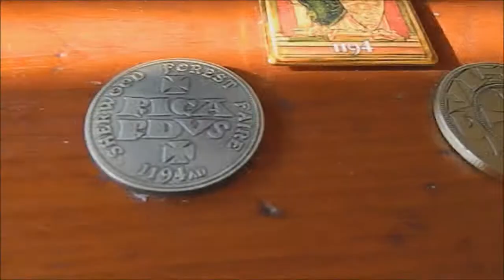Renaissance Festival!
Hey guys here is a couple clips from the renaissance festival!